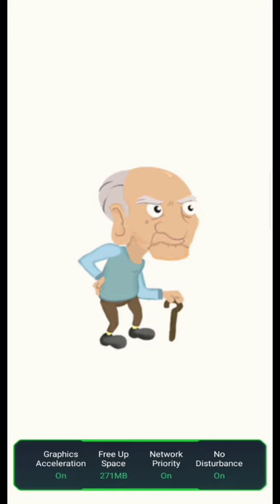UPCOMING UPDATE NG MANOK NA PULA PLUS BAGONG CHARACTER